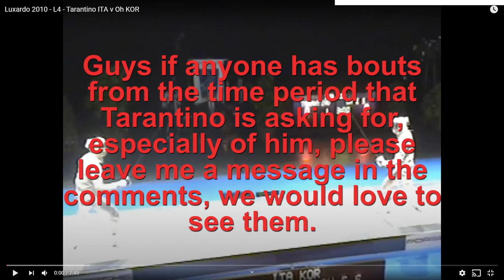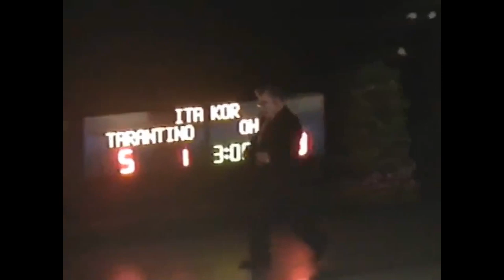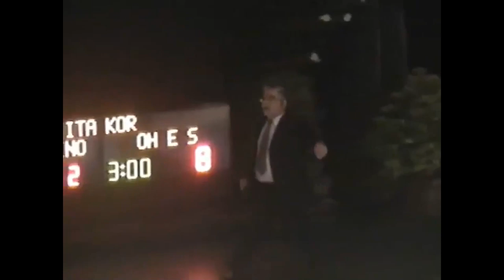Gigi Tarantino Sabre Analysis and Conversation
This is an analysis of two bouts with Gigi Tarantino: his semifinal against Oh Eun Seok of South Korea and his final against Aron Szilagyi in the Luxardo Grand Prix in 2010 Padova, Italy. There is also a short conversation after where I ask him a variety of questions about modern sabre, what makes Christian Bauer such a good coach, and who to keep an eye on in the coming years. Enjoy!

Also enjoy a discount on all Radical Fencing merchandise thanks to my new partnership with them!